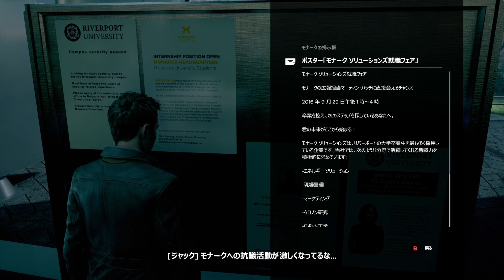【XBOX series X】Quantum Brake #1